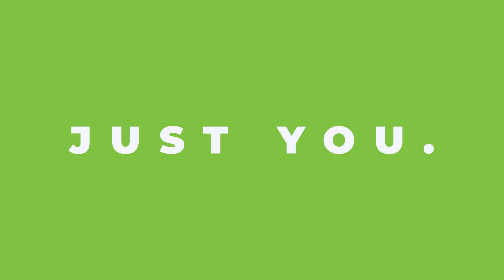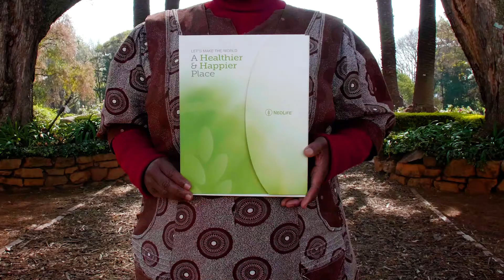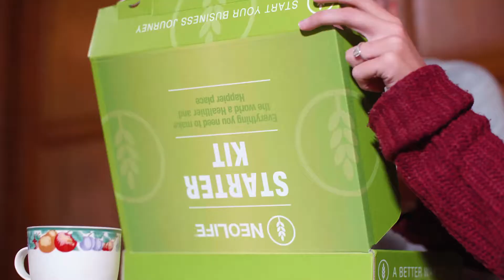NEOLIFE BUSINESS STARTER KIT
HOME BASED PART TIME BUSINESS FOR FULL TIME INCOME

WITH JustusMUHUMUZA.NEOLIFE.INTERNATIONAL